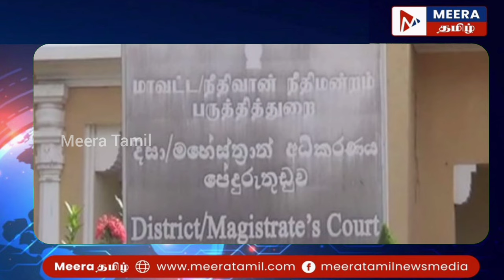யாழில் இன்று பெரும் பதற்றம்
யாழ்ப்பாணம் தெல்லிப்பழை பகுதியில் இன்று மாலை பொலிஸார் துப்பாக்கிப் பிரயோகத்தை மேற்கொண்டனர். வாள்வெட்டு குழு மீது இந்த வேட்டுக்கள் தீர்க்கப்பட்டன.